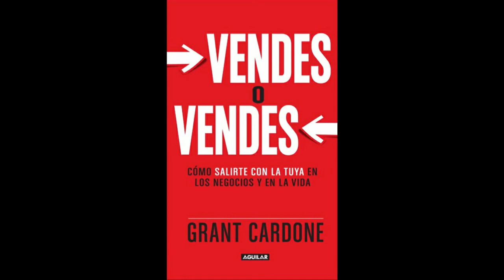🍅🉑💰VENDES O VENDES | Capitulo 2 | AUDIOLIBRO🍅🉑💰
🎧📚Audiolibros de Desarrollo personal y Autoconocimiento
Hola hola de repente quieres educarte en finanzas pero no tienes tiempo  pues te comparto este primer Audiolibro